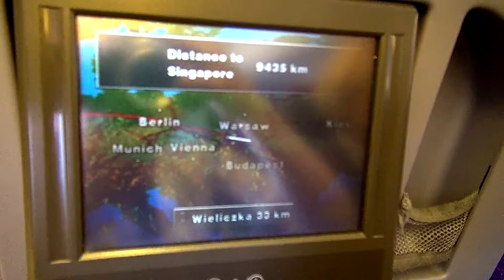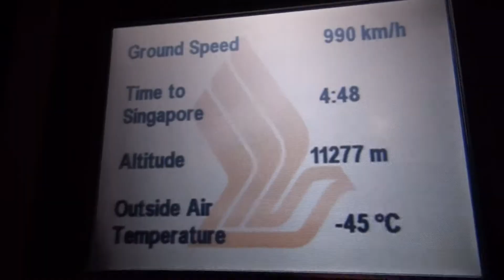MYANMAR - Asia - Travelling to Yangon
This film shows the introduction of the film "Journey through Myanmar 2012". The subject is in this case "Travelling (from Amsterdam) to Yangon", mainly the 2 flights. After that you can see some pictures of the Shwedagon Pagoda in Yangon which is said to be 1500 ro 1600 years old.